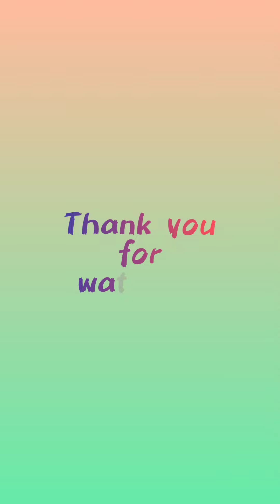Chicken Fry | Instant chicken fry recipe | Simple & tasty chicken fry mn's recipes